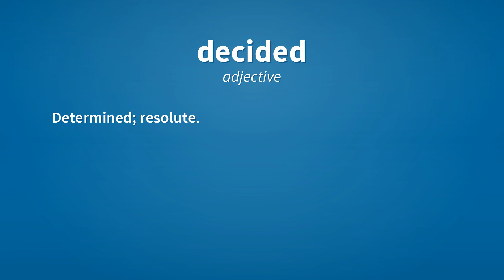Decided | Meaning of decided 📖 📖 📖 📖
See here, the meanings of the word decided, as video and text.

decided (verb)
    Simple past tense and past participle of decide.

decided (adjective)
    Determined; resolute.

decided (adjective)
    Clear; unmistakable.
        There was a decided ugliness to the patch of waste ground.

Reference:
    decided